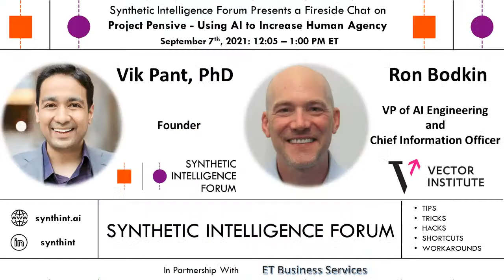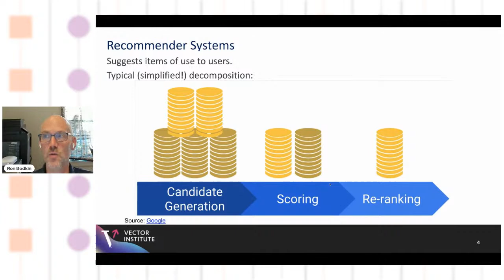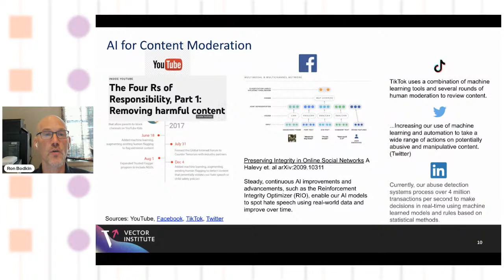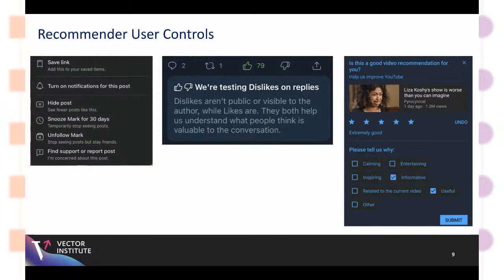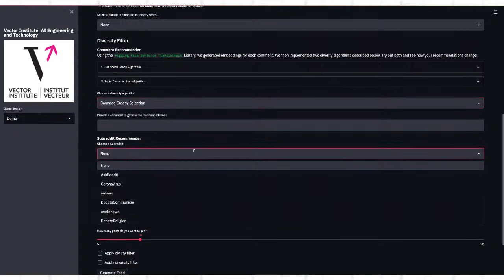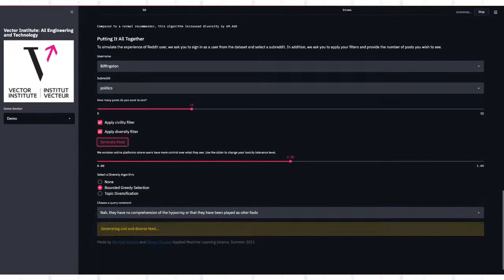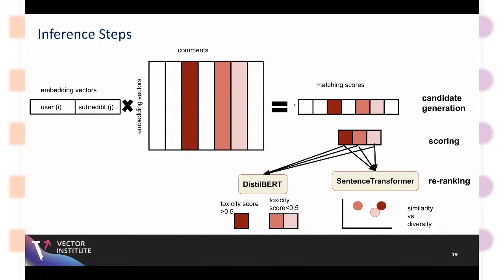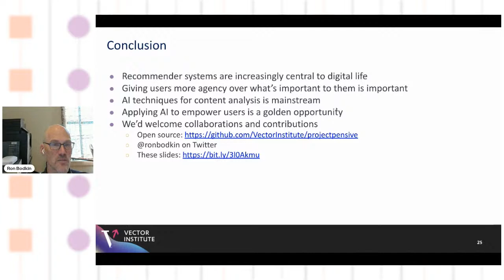Project Pensive - Using AI to Increase Human Agency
Synthetic Intelligence Forum is delighted to convene a fireside chat with the VP of AI Engineering and CIO of the Vector Institute.

Ron is the VP of AI Engineering and Chief Information Officer at the Vector Institute as well as the Engineering Lead at the Schwartz Reisman Institute for Technology and Society.

Title: Project Pensive - Using AI to Increase Human Agency

Theme: This session will present the context, overview of techniques, demonstrate results to date, and offer future directions for Project Pensive, which uses AI research to improve online recommendations by increasing human agency. The Project's first open-source release includes tools to alter the ranking of content based on tone, such as civility, and diversity of information. Project Pensive leverages recent advances in applying transformers to language modeling, using Deep Learning for recommendation systems, multi-modal learning, active learning, and integrating multiple tasks and knowledge sets. It builds on the success of AI techniques for content moderation in large online platforms but focuses on giving more user agency over what content is of interest, rather than for filtering content.

About the speaker: Ron is the VP of AI Engineering and CIO at Vector Institute and is the Engineering Lead at the Schwartz Reisman Institute for Technology in Society. Ron is responsible for leading engineering teams that apply Vector’s leading AI research to industry and healthcare problems for Canada, that develop open source software, and that establish and support world class scientific computing infrastructure to scale the adoption of beneficial AI.

Previously, Ron was responsible for Applied Artificial Intelligence in the Google Cloud CTO office where he spearheaded collaborative innovation efforts working with strategic customers and Google AI research and engineering teams. Ron was the founding CEO of Think Big Analytics. Think Big Analytics provided enterprise data science and engineering services and software such as Kylo for enterprise data lakes and data science and was acquired by Teradata in 2014. After the acquisition, Ron led Think Big’s global expansion and created an Artificial Intelligence incubator at Teradata.